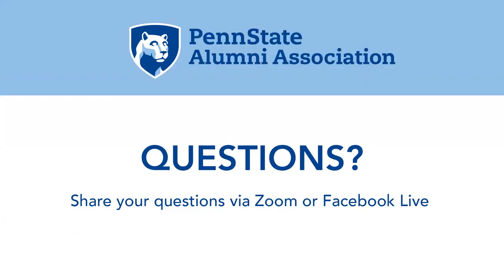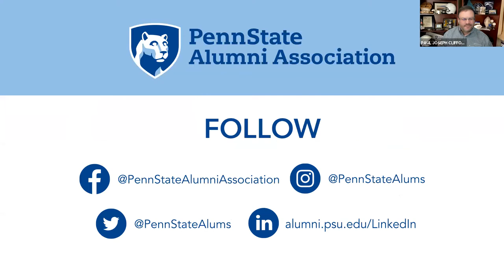Coffee Hour Featuring Retired Brigadier General Greg Touhill '83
Retired Brigadier General Greg Touhill, a Penn State Class of 1983 graduate and President of AppGate Federal will be our special guest for our Nov. 4 Coffee Hour. Tune in to hear Greg and Alumni Association CEO Paul Clifford ’20g talk about a wide ranging set of topics, including Touhill’s role as a brigadier general, his time as the United States’ first Federal Chief Information Security Officer, and much more.

Retired Brigadier General Greg Touhill, Penn State ’83, is one of the nation’s premier IT and cyber leaders. Named by President Obama as the first Federal Chief Information Security Officer of the United States government, Greg now serves as President, AppGate Federal, a cybersecurity and advanced technology company.

He also serves on the faculty of Carnegie Mellon University’s Heinz College and is a member of the ISACA board of directors.